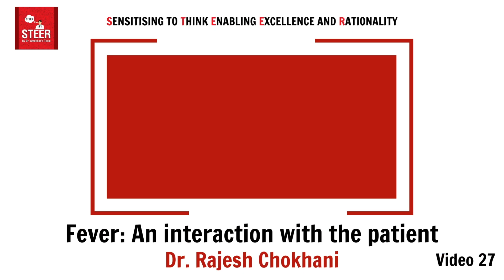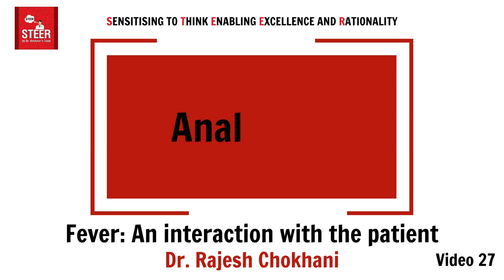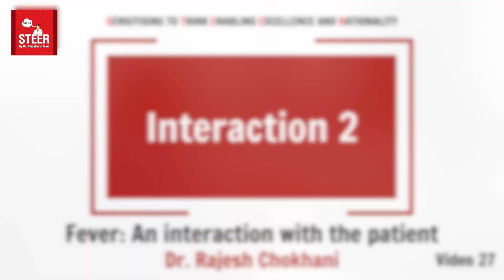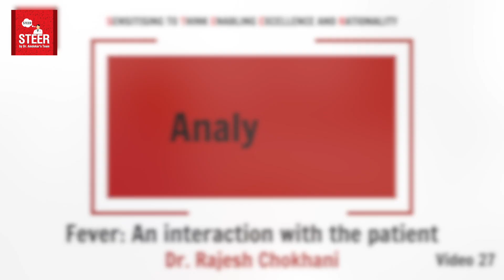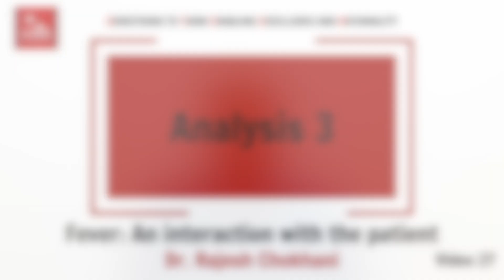Fever: Interaction with Patient | Dr. Rajesh Chokhani | Video 27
Fever as a symptom can present with many different facets.
Through this video, the first of its kind in this series, Dr. Rajesh Chokhani demonstrates the methodology of diagnosing the type of fever with just history taking via live interaction with a patient.

Let us learn from Dr. Rajesh Chokhani what are the questions that the doctor must ask the patient about the fever to arrive at the right diagnosis: whether it is bacterial or viral or some other cause.

This is the twenty seventh video in the brand new series on the new channel STEER by Dr. Amdekar's Team.

This video is by Dr. Rajesh Chokhani, a Consulting Pediatrician in Bandra West, Mumbai.

Books by Dr. Rajesh Chokhani and Dr. Y. K. Amdekar:

Lessons from the Grand Rounds (Book 1 - 2nd Edition)